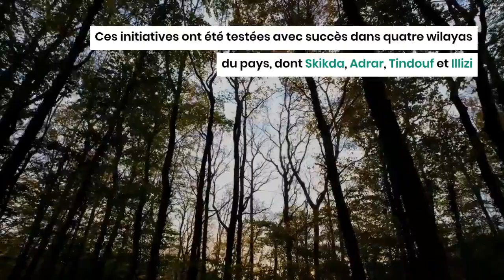Feux de forêt en Algérie : 100 drones pour surveiller les zones à risque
La gestion des forêts est sans doute un des grands défis auxquels l’Algérie est confrontée. Le pays a été ravagé ces dernières années par des feux de forêt dévastateurs. Moderniser la lutte contre les incendies qui occasionnent, chaque année, des dégâts incommensurables à la faune et à la flore est d'une grande nécessite.